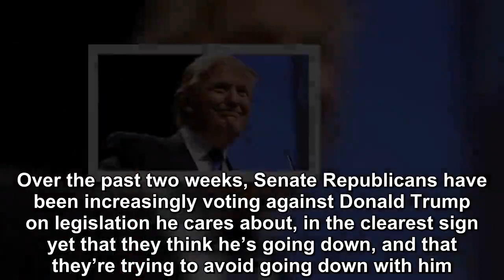Donald Trump deserves a “whipping” as Trump and the Republicans dissolve into ugly food fight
As the evidence against Donald Trump continues to pile up in his criminal scandals, and the nation increasingly demands his ouster, Palmer Report has consistently pointed out that it’s going to come d